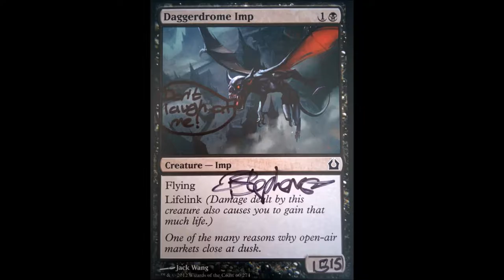#3: Brexpectations: Revengence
In which mcnutty discusses some of Phillammon's expectations for the vlog project, as well as impending exam results.